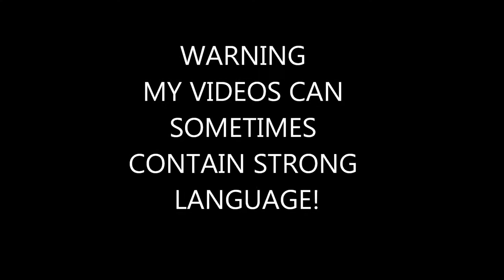Bioshock 1 Remastered Walkthrough Part 20 - WOULD YOU KINDLY!